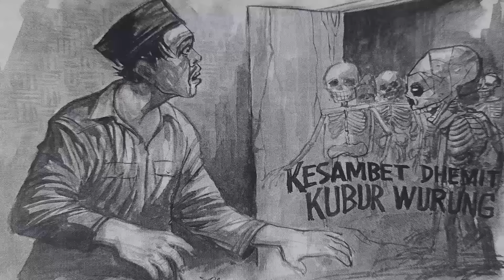Kesambet Dhemit Kubur Wurung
Alaming Lelembut Panjebar Semangat No10-6 Maret 2004
Dening Dwidjopurnomo